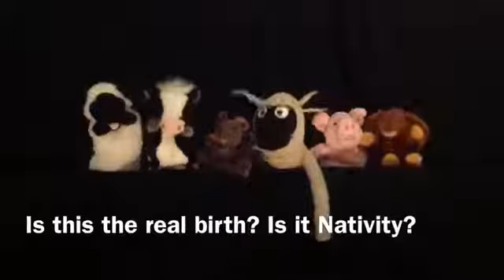Magnifica adaptacion Navideña